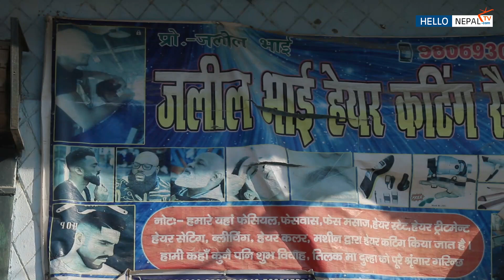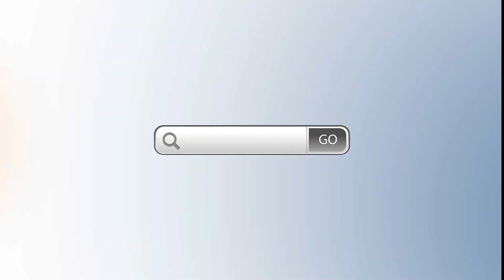रुखमा झुण्डिएर कपाल काट्ने अचम्मको व्यक्ति रुपन्देहीमा भेटिए | आँखा नहेरी ३ मिनेट मै काटिदिन्छन्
Jalil Bhai Hair Cutting Center
Gaidahawa-2,Rupandehi